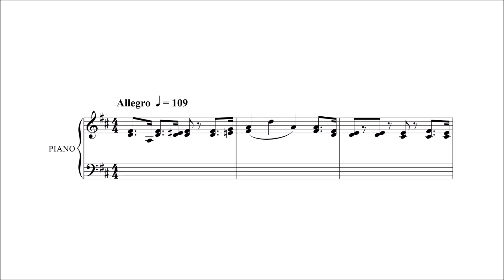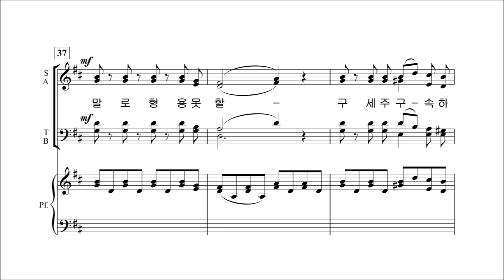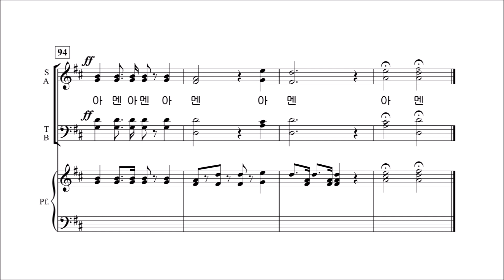[중앙아트] 일반찬양집 '예배찬양' 26.이 세상의 모든 죄를 - 소프라노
예배찬양 中 이 세상의 모든 죄를 - 이동훈 작·편곡